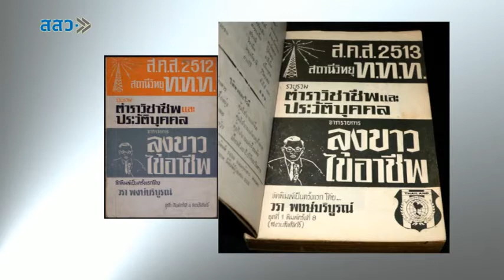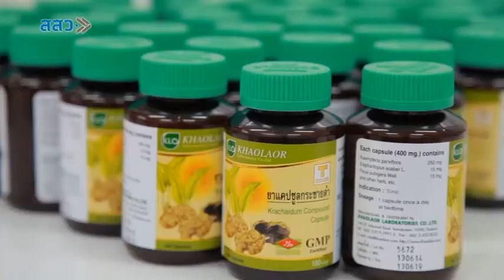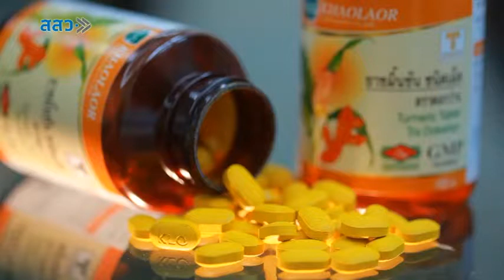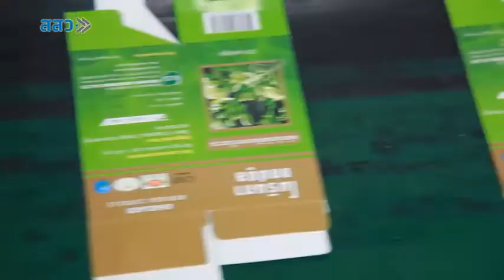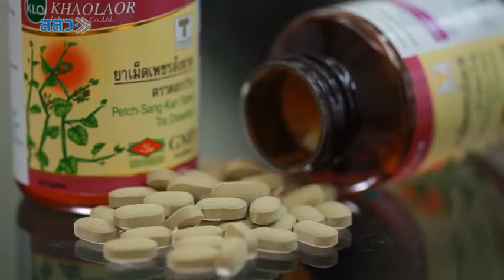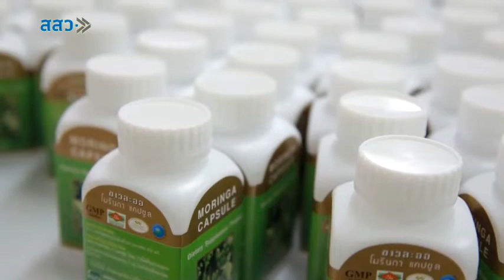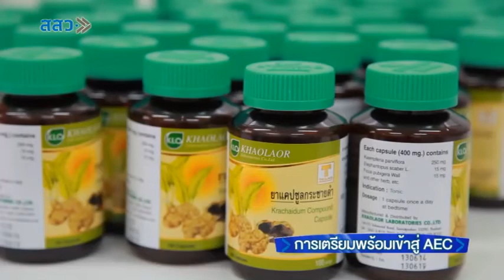SMEs Case Study 002:ขาวละออเภสัช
กรณีศึกษา SMEs ที่ประสบความสำเร็จในการบริหารจัดการธุรกิจ
งานพัฒนาศูนย์ข้อมูล SMEs Knowledge Center ปี 2557

บริษัท ขาวละออเภสัช จำกัด
• ก่อตั้งเมื่อปี พ.ศ.2472 โดยหมอหลง ขาวลออ เป็นผู้พัฒนาผลิตภัณฑ์สมุนไพรไทยที่มีคุณภาพสูง เป็นผู้นำด้านกระบวนการสกัดเพื่อประโยชน์สูงสุดของผู้บริโภค นับเป็นผู้ผลิตอาหารเสริมจากกระเทียมเป็นรายแรกๆ ของประเทศไทย
• บริษัท ขาวละออเภสัช จำกัด ได้รับรางวัลชมเชย จากการประกวดรางวัล SMEs แห่งชาติ ครั้งที่ 3 ประจำปี 2553 (3rd SMEs National Awards 2010), รางวัลชมเชย จากการประกวดรางวัล SMEs แห่งชาติ ครั้งที่ 4 ประจำปี 2554 (4th SMEs National Awards 2011)  และ รางวัลชมเชย จากการประกวดรางวัล SMEs แห่งชาติ ครั้งที่ 5 ประจำปี 2555 (5th SMEs National Awards 2012) จากกลุ่มธุรกิจเพื่อสุขภาพ